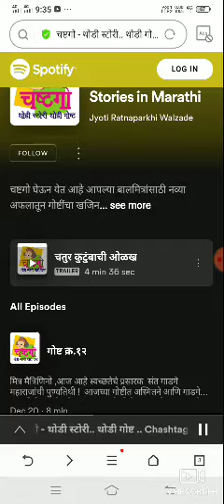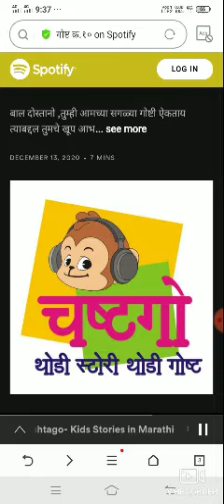थोड़ी स्टोरी थोड़ी गोष्ट